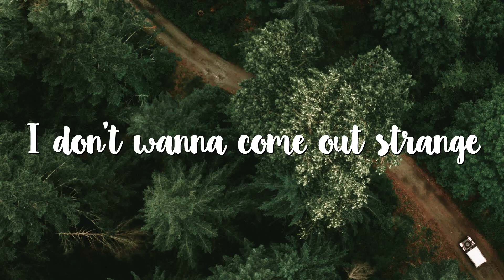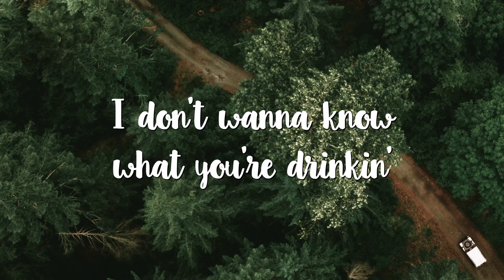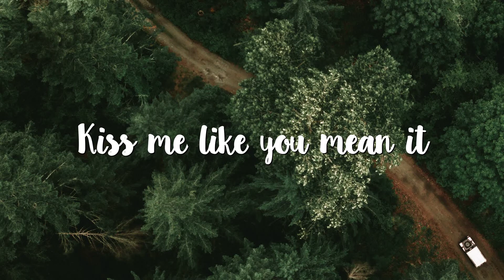Danny Avila - End Of The Night (Lyrics)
♪  end of the night - lyrics
I don't wanna come out strange
Excuse the look on my face
I'm tryin' my best to behave
Is it gonna sound cliché
Feel like we should be closer
Tomorrow I wanna know you
I don't wanna know what you're drinkin'
I just wanna know what you're thinkin'
I don't wanna stand up again
Show me everything that you're feeling
Fuck all of the small talk
Give me all the real stuff
Let's start
Kiss me like you mean it
Let's start
Don't know how long I've been waiting
For change my life conversation
Could you change my life
Could you do it tonight
Excuse my fucking impatience
I'm just tryna get you naked
Body to mind
Your body to mind
Let's start
Let's start
Let's start, yeah
Let's start
Tell me all your secrets
Let's start
Let's start